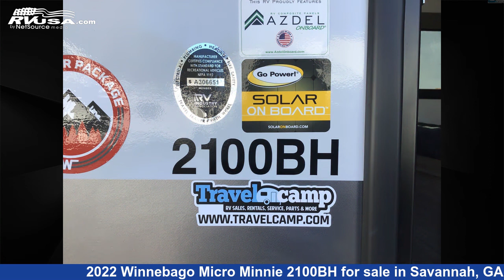Magnificent 2022 Winnebago Micro Minnie Travel Trailer RV For Sale in Savannah, GA | RVUSA.com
This 2022 Winnebago Micro Minnie 2100BH is a Travel Trailer RV. It is located in Savannah, GA 31419 and is offered for sale by Travelcamp of Savannah. This New Winnebago Is 21' 0" in length and features sleeps 4.The unloaded weight of this 2022 Winnebago Micro Minnie 2100BH is 4008 lbs.